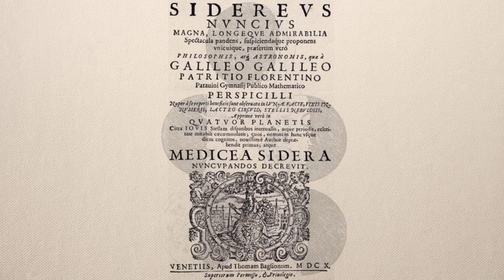6.3. INTROPHIL - Truth? Galileo and Copernican Astronomy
Week six of the University of Edinburgh's "Introduction to Philosophy" (INTROPHIL) open online course.